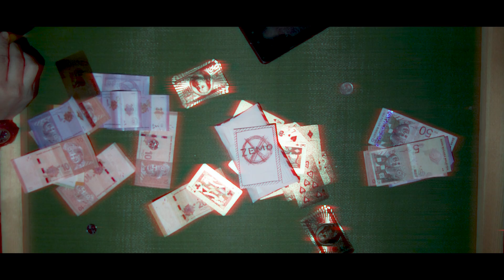WHO NEEDS SWAG? - ZEMO ( Official Music Video )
Song Produced by : @statenine.ent
Composed by : @dkoofficial @syamelizwan
Lyrics written by : @syamelizwan
Music Video Produced by : Okto Visuals @zenhshm

credits to : @emilliesdiner @d2kzuhairin @yayul @razeeqsulaiman

You can follow ZEMO on Instagram : @syamelizwan

Also you can follow Lawalah Familia on Instagram : @lawalahfamilia_official